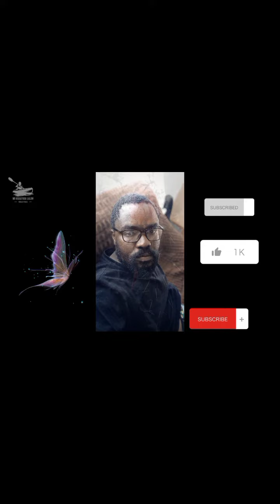Song in my head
I was walking and a song got my attention.i believe one is given a song, as a massage to others